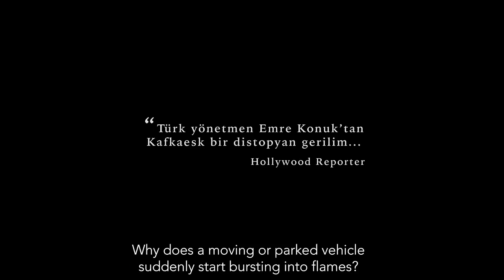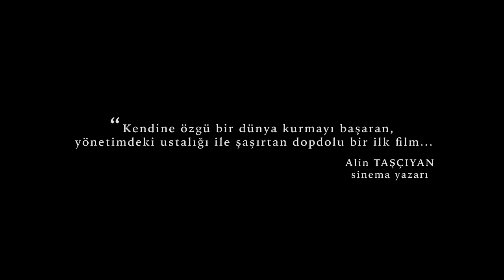ÇIRAK Fragman / THE APPRENTICE Trailer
ÇIRAK / Fragman
THE APPRENTICE / Trailer

Yazan ve Yöneten / Written & Directed by EMRE KONUK
Yapım Şirketi / Production Company ERBAY MEDYA & TRT
Yapımcı / Producer ENES ERBAY
Görüntü Yönetmeni / Director of Photography GÜROL BEŞER
Sanat Yönetmeni / Art Director PINAR TÜRKAN

Oyuncular / Cast
HAKAN ATALAY
ÇİĞDEM SELIŞIK ONAT
TUĞRUL ÇETİNER
LEVENT ÖKTEM

SİNOPSİS
Alim, terzilik yapan Yakup Usta´nın yanında on beş yıldır çıraklık yapmaktadır. Takıntılı ve ölmekten aşırı derecede korkan bir insan olan Alim, hayatını monoton bir çizgiye hapsetmiştir. Sabah dükkânı açar, ustası gelene kadar ya uyuklar ya da televizyon izler. Akşam ise Kahveci Kemal´le birlikte, onun arabasında evinin yolunu tutar. Televizyonda izlediği bir haberde LPG´li araçların güvenli olmadığını, durup dururken patlayabileceklerini öğrenen Alim, Kemal´in arabasını ve bindiği taksileri kontrol etmeye başlar. Her defasında LPG´li araçlarla karşılaşır. Bu yüzden dükkâna daha yakın bir yere taşınmaya karar verir. Yaşamındaki bu küçük değişiklik Alim için bir dönüm noktası olacaktır.

SYNOPSIS
Alim (35) has been working as a tailor apprentice for 15 years with his master Yakub (60). He keeps on living his life, stuck in between the atelier and his home. He is a person who is obsessed with necrophobia. In consequence, he hates to break out of the routine and keeps living his life in extreme monotony. He has the same rituals for every morning and night. In the morning, he starts his day by opening the store, watches TV or takes a nap until his master comes. In the evening, he goes back home with the coffee shop owner Kemal’s car whom he lives in the same district with. One day by the TV news, he learns that LPG tanks in the cars might explode. Since then, each time he gets into the cab, he checks the trunk of the cab, in case if there’s an LPG tank in the trunk. Every time he opens a trunk, an LPG tank comes back to haunt him. That’s why he decides to move to a closer neighborhood, but this small change will be a milestone for him.

ÖDÜLLER / AWARDS
52.Antalya Golden Orange Film Festival / 52.Antalya Uluslararası Film Festivali
Best First Film / En İyi İlk Film
Best Supporting Actress / En İyi Yardımcı Kadın Oyuncu

35.Istanbul International Film Festival / 35.İstanbul Uluslararası Film Festivali

27.Ankara International Film Festival / 27.Ankara Uluslararası Film Festivali
Most Promising Writer / Umut Veren Yeni Senaryo Yazarı
Most Promising Director / Umut Veren Yeni Yönetmen
Most Promising Actor / Umut Veren Yeni Erkek Oyuncu

23.Oldenburg International Film Festivali / 23.Oldenburg Uluslararası Film Festivali
Best Film / En İyi Film